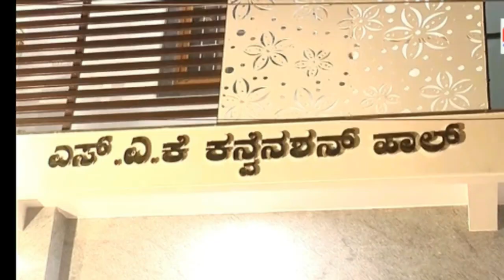EID GAH ME SAFAYI ....!!